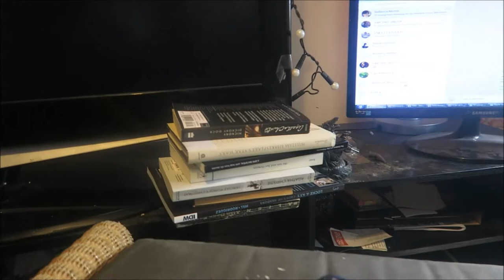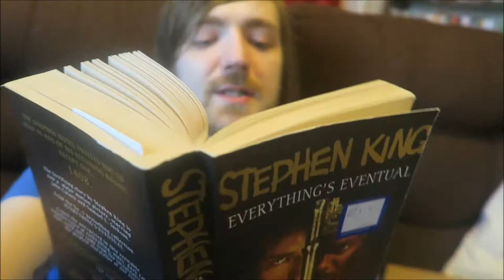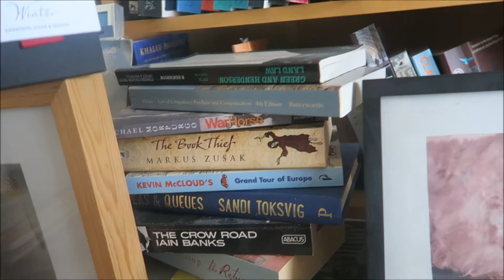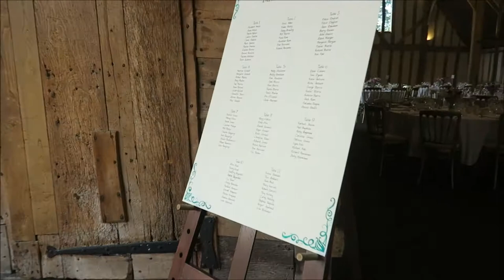#41: Dark Matter, Everything's Eventual, Inferno, Ryan Loera, More! [READING VLOG]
It's vlog time!

BOOKS MENTIONED:
Blake Crouch - Dark Matter
Stephen King - Everything's Eventual
Joe Hill and Gabriel Rodriguez - Locke and Key Volume IV: Keys to the Kingdom
Ryan A. Loera - This Abstract Mental Thing
Joe Hill and Gabriel Rodriguez - Locke and Key Volume V: Clockwork
Dan Brown - Inferno
Oli Jacobs - Filmic Cuts Volume IV: Title Pending
Joe Hill and Gabriel Rodriguez - Locke and Key Volume VI: Alpha and Omega

YOUTUBERS MENTIONED:
Madman Reads and Rocks
Jay Shay
Matilda Gothika